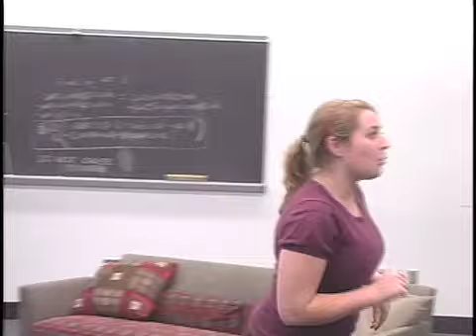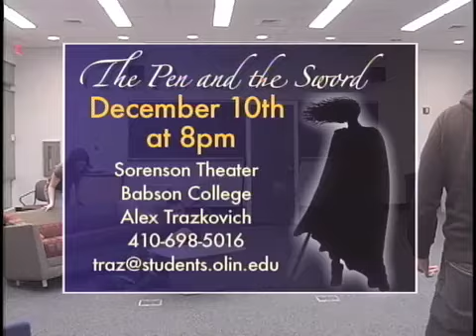The Pen and the Sword.mov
Talk about your senior projects! One college student has written and produced a full length play as part of his studies at the Olin College of Engineering. He staged it, thanks to the students and faculty over at Olin College, as well as neighboring Babson College.